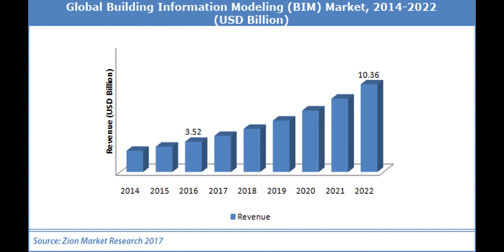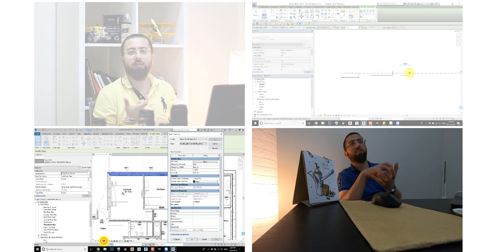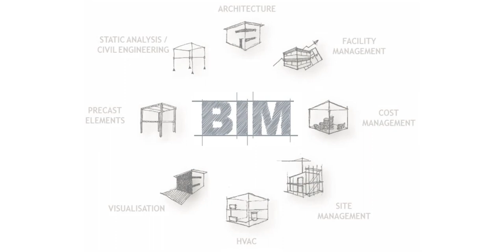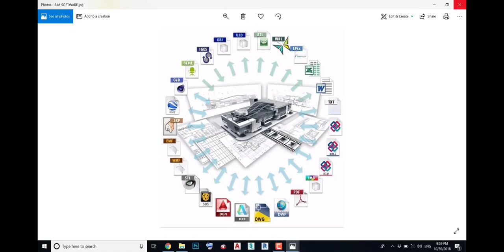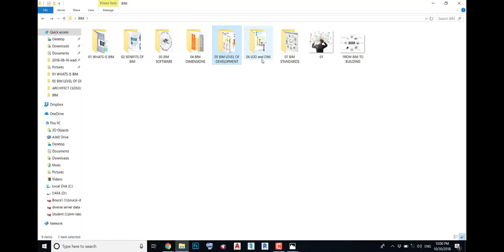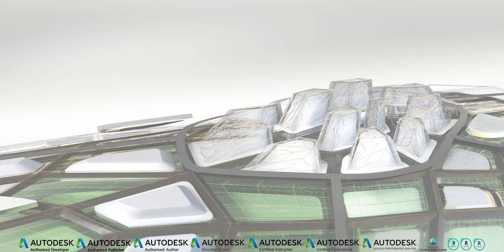BIM and BIM workflow Course Introduction - مقدمة دورة نمذجة معلومات البناء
اقدم في هذا الفيديو جزء من مقدمة دورة نمذجة معلومات البناء و ما هي اهم المواضيع التي ساقوم بتغطيها في هذه الدورة.